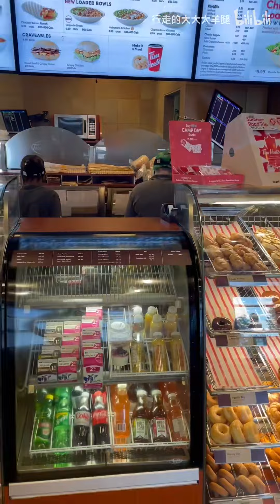作为年轻人你都想象不到，在加拿大是谁养着谁